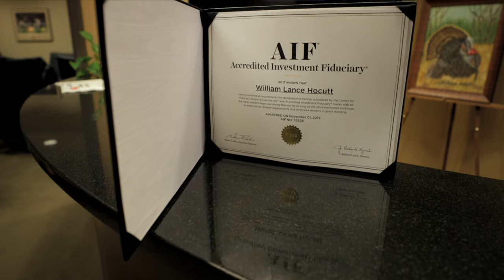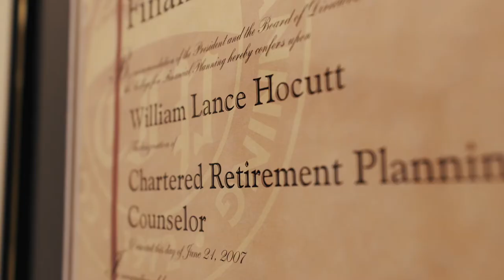Lance Hocutt's Shelton Statement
A lifelong member of the West Alabama community, Lance Hocutt knows the importance of a hometown approach to education. Through opportunities made possible by Shelton State, Lance’s college career included an important transfer to a four-year degree program and a successful path for his future. Giving credit to those who influenced his decisions, Lance shares his thoughts on the secure foundation he built as a community college student.